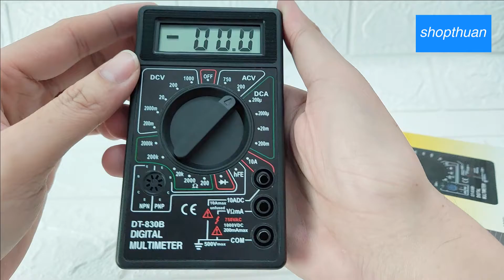Đồng Hồ Đo Điện DT-830B | shopthuan - 0906 756 502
Đồng Hồ Đo Điện DT-830B